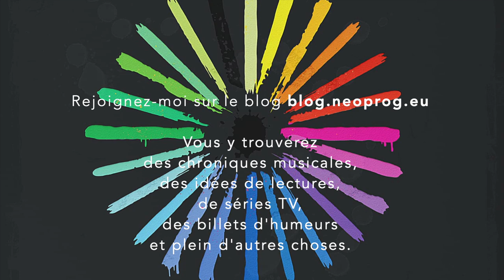Chroniques en Images : Marillion - An Hour Before It's Dark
Marillion - An Hour Before It's Dark

Le dernier Marillion s’écoute agréablement. Plusieurs titres fleuves, de beaux textes, quelques trouvailles qu’ils auraient pu développer et ses tonalités confortables que l’on retrouve sur tous leurs albums depuis quelques années.